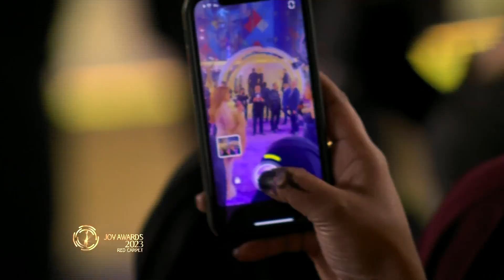الفنانة نجوى كرم تعلق على استقبالها بشكل غير عادي وتوجه كلمة لمعالي المستشار تركي آل الشيخ